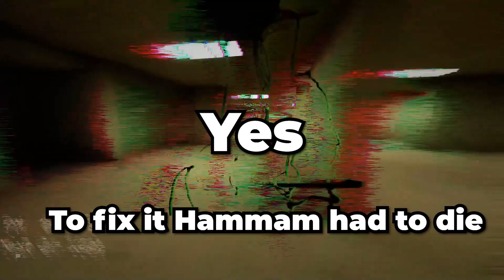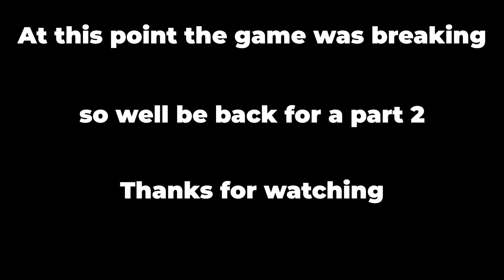THE SCARIEST GAME IVE PLAYED IN YEARS | Escape The Backrooms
This was one of the most scariest game I've played in years, This was such a fun video to make and I hope you guys will enjoy it! Don't worry there will be a part 2

go follow all the social's